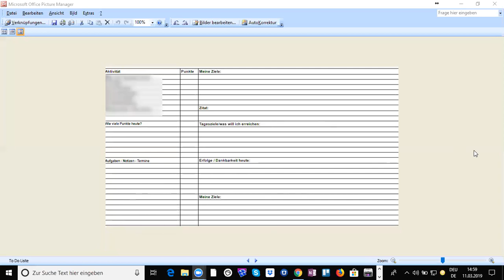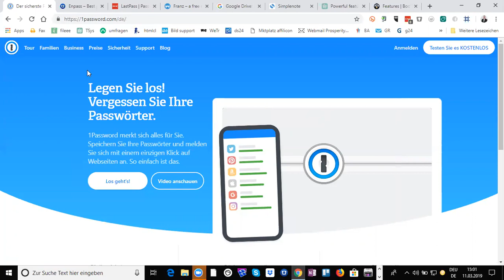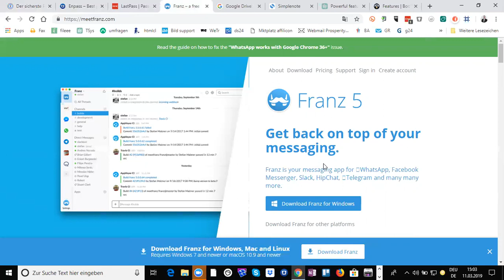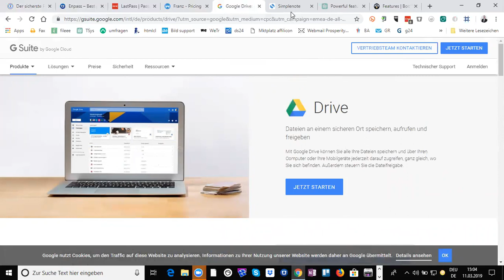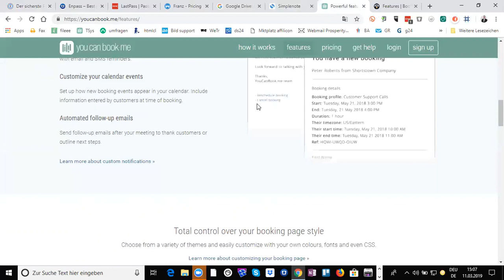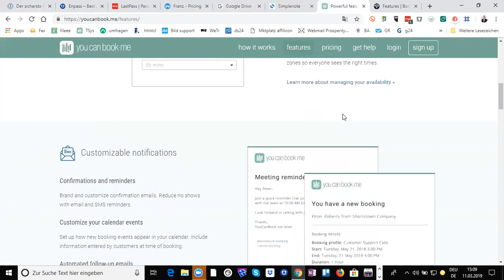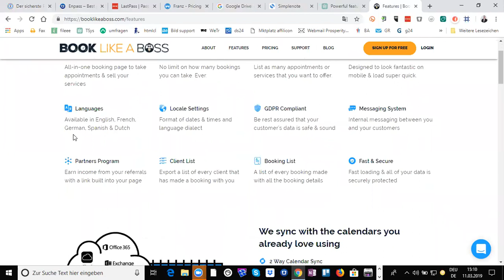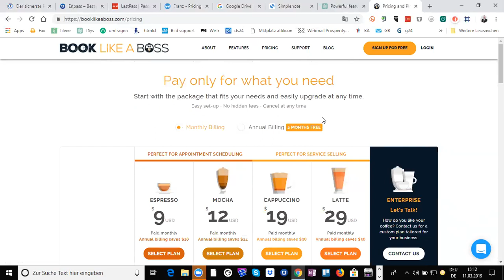Effektiv arbeiten im Network Marketing - Meine top 7 Tools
►Effektiv arbeiten - Links aus den Videos:
⬇ KLICKE hier für weitere Infos ⬇

In diesem Video geht es um das Thema Effektiv arbeiten im Network Marketing. Genauer gesagt geht es darum, wie du dich selbst so organisieren kannst, dass du effektiv und vor allem produktiv arbeiten kannst.

Zeit ist Geld und daher sollten wir unsere wertvolle Zeit nicht mit dem suchen von Passwörtern oder ähnlichem verschwenden, sondern für das einsetzen was dein Unternehmen zum wachsen bringt und Gewinn erzielen lässt.

Ich zeige dir in diesem Video 7 Tools, die es dir ermöglichen werden effektiv zu arbeiten.

In diesem Video mit dem Titel  - "Effektiv arbeiten" im Network Marketing - Meine top 7 Tools bin ich auf die wichtigsten Tools in meiner täglichen arbeit eingegangen und hoffe das diese Tipps dir weitergeholfen haben.

Liebe Grüße

Oliver